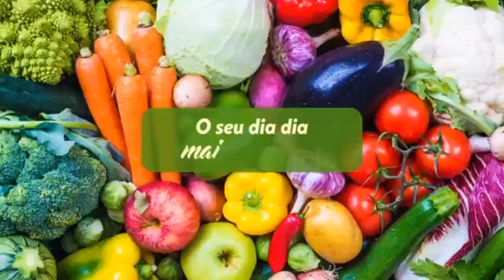Trecho inicial e encerramento do novo Cidade Agora Tangará - 06/07/2020